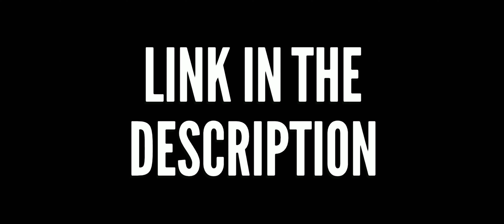Ik_Mulaqaat_Mein_Baat_Hi_Baat_Mein_Video_Song_4k_60fps_-_Dream_Girl(4K)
SHANTI GAY VIDEO Ik_Mulaqaat_Mein_Baat_Hi_Baat_Mein_Video_Song_4k_60fps_-_Dream_Girl(4K)